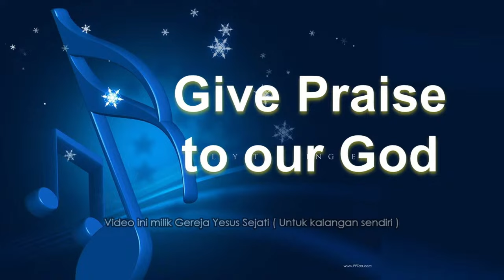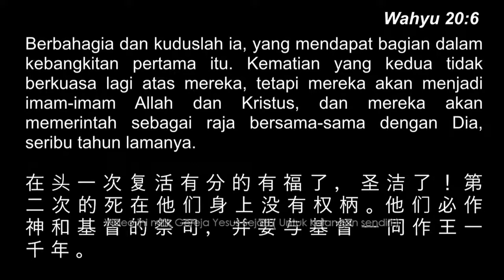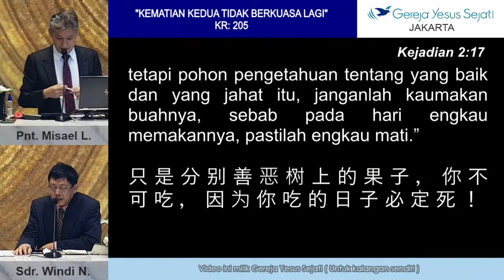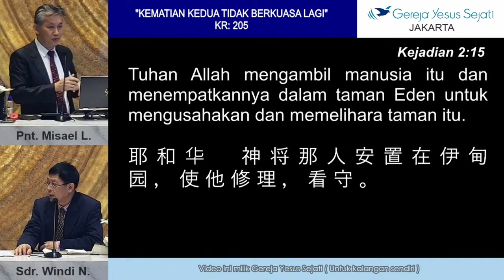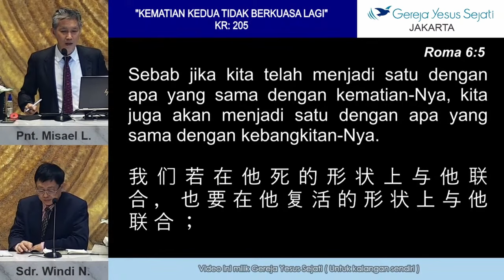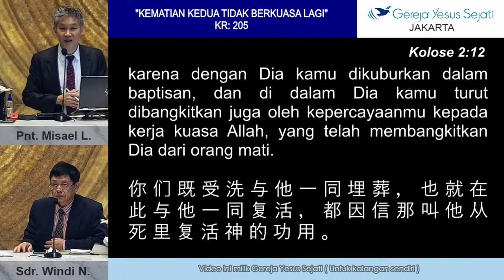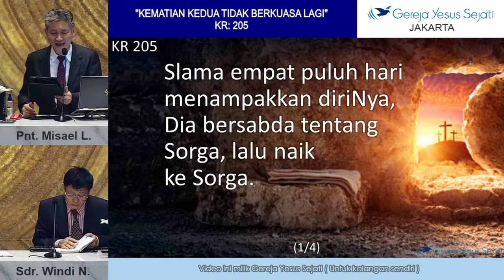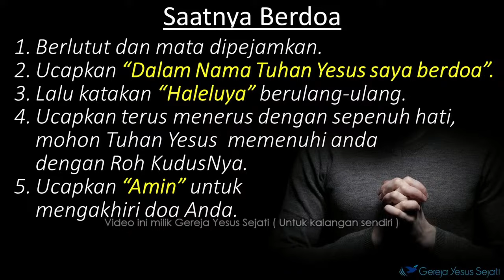Kebaktian Penyegaran Iman - "Kematian Kedua Tidak Berkuasa Lagi" (2)